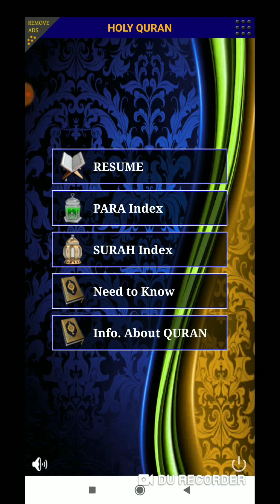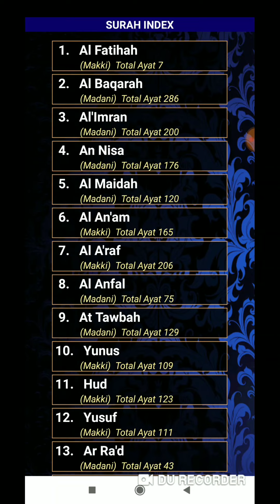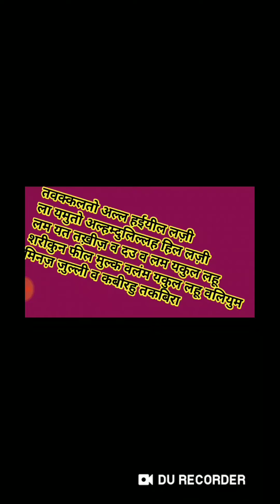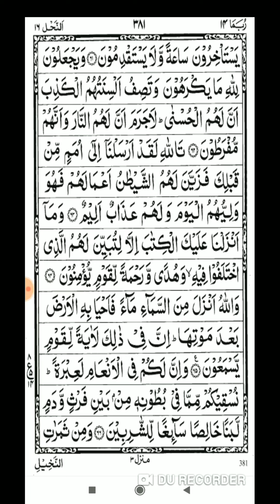100% गारेंट (एक घण्टे में) आप की हर दुआ क़ुबूल लाखों लोगों का आज़माया हुवा अमल आप का